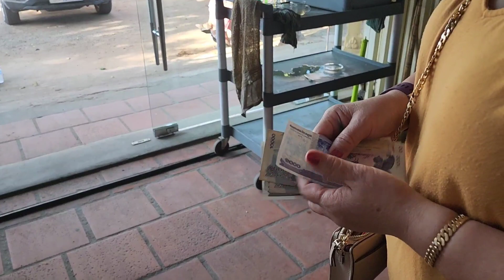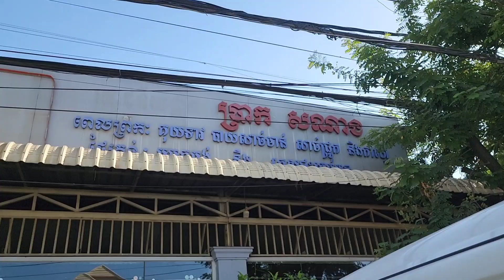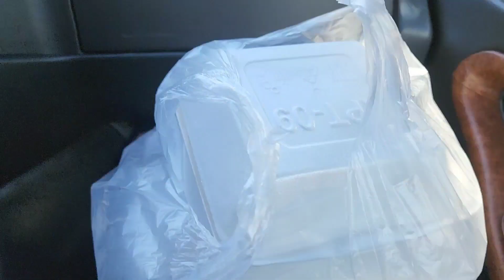ចូលញាំគុយទាវតាមផ្លូវ. Have Breakfast while on the way to Kompong soam. On Tuesday 06/14/22